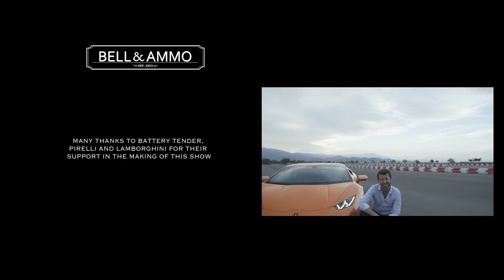Lamborghini Huracan LP 610 at The Thermal Club - WFCS Season 5.2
Justin Bell introduces the finest in Italian craftsmanship, luxury, performance and handling to the prestigious desert oasis of Palm Springs in this episode of World’s Fastest Car Show. The Huracan is at home in this sleek and sophisticated landscape as Justin highlights the timelessness of its appeal, but no outing in this super car is complete without a trip to the track. Could this possibly be the best raging bull of them all? Justin Bell thinks so.